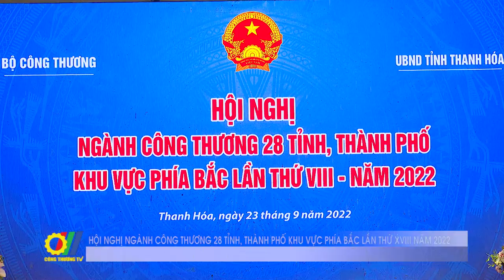Hội nghị Ngành Công Thương 28 tỉnh, thành phố khu vực phía Bắc lần thứ XVIII năm 2022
Hội nghị Ngành Công Thương 28 tỉnh, thành phố khu vực phía Bắc năm 2022 vừa được Bộ Công Thương tổ chức tại tỉnh Thanh Hóa nhằm tăng cường và thắt chặt hơn nữa mối quan hệ hợp tác giữa các địa phương, tạo cơ hội giao lưu, trao đổi kinh nghiệm trong hoạt động công tác của ngành Công Thương các tỉnh, thành phố trong khu vực…